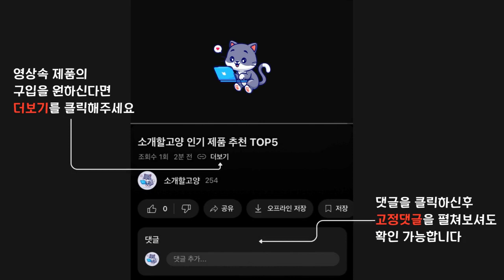2024년 인기 이동형에어컨 추천 TOP5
1위 : 루컴즈 이동식 에어컨 LAMW35T2, LAMW35T2
가격 : 359,000원

2위 : 삼익 캠핑에어컨 이동식 에어컨 전용가방증정 캠핑용 휴대용 미니컨 실외기없는 에어컨 1구2구
가격 : 298,000원

3위 : 시즈너 이동식 에어컨 실외기없는 창문형 원룸 미니 이동형 소형 10평 9평 8평 7평 6평 5평 4평 3평형
가격 : 529,900원

4위 : 실외기없는 에어컨 이동식 일체형 이동형 작은방 원룸 소형 딜팩토리 df-air12000
가격 : 480,900원

5위 : 루컴즈 이동식 에어컨 LAMW35T2
가격 : 349,000원